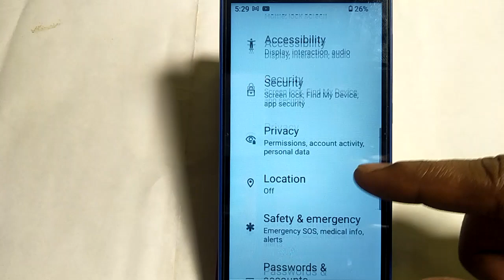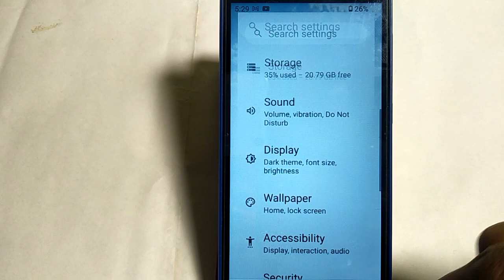how to set font size,font size set kaise karen Lava z61